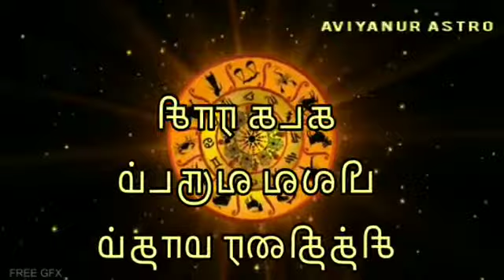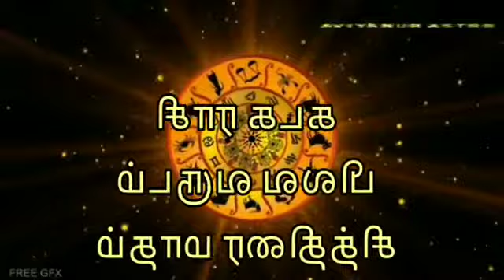கடக ராசி பிலவ வருடம் சித்திரை மாதம் 14/04/2021 முதல் 14/05/2021. வரை